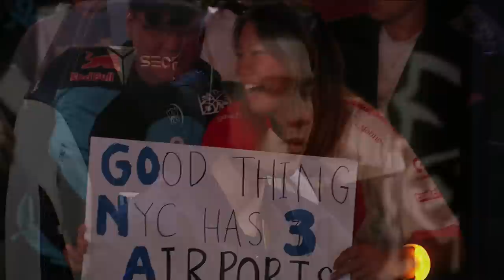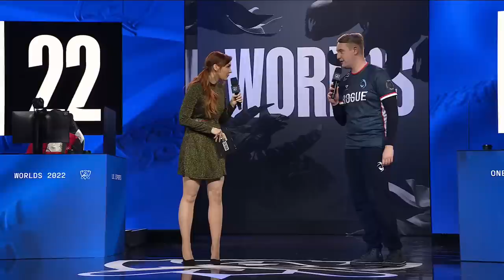GAM vs. RGE | Group Stage | 2022 World Championship | GAM Esports vs. Rogue (2022)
GAM Esports vs. Rogue

GAM Esports Line up:
•  Kiaya - Top Camille
•  Levi - Jungle Graves
•  Kati - Mid Viktor
•  Sty1e - ADC Varus
•  Bie - Support Tahm Kench

Rogue Line up:
•  Odoamne - Top Ornn
•  Malrang - Jungle Jarvan IV
•  Larssen - Mid Orianna
•  Comp - ADC Kalista
•  Trymbi - Support Soraka

PLAY-INS: 9/29-10/04 - Mexico City
GROUPS: 10/7-10/10, 10/13-10/16 - New York City
QUARTERFINALS: 10/20-10/23 - New York City
SEMIFINALS: 10/29-10/30 - Atlanta
FINALS: 11/05 - San Francisco